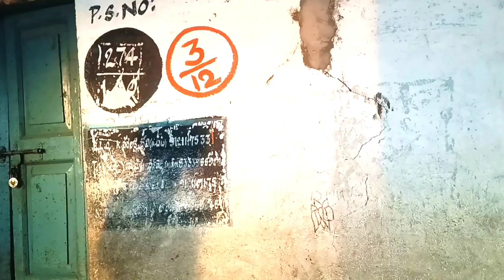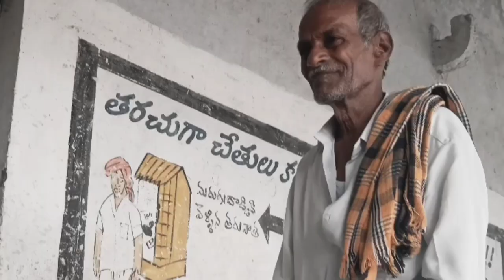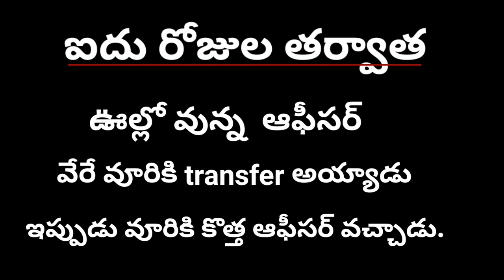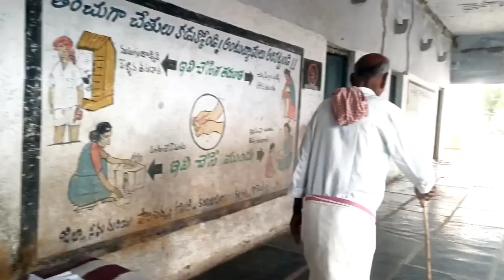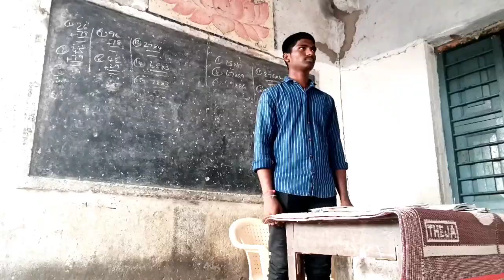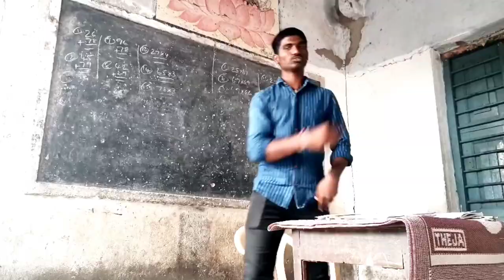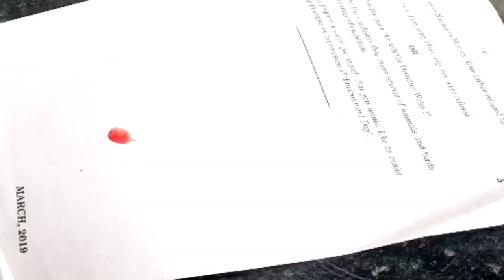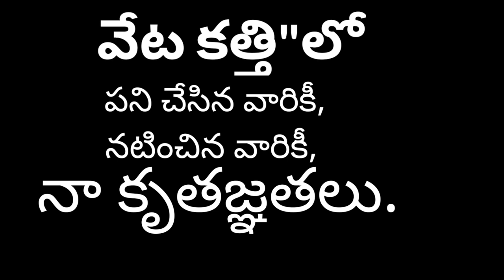VetaKatthi || jaishortfilms || trending viralvodeo || massive